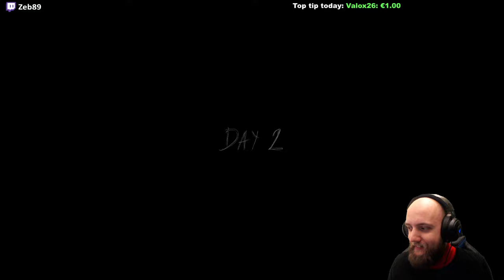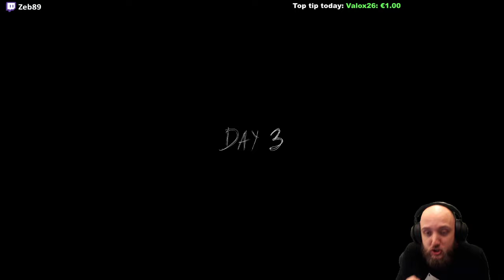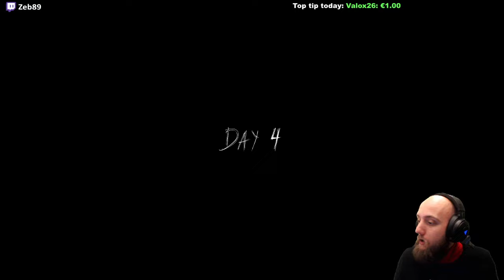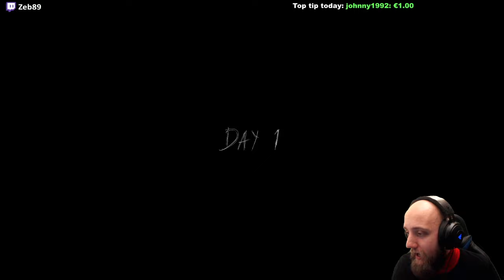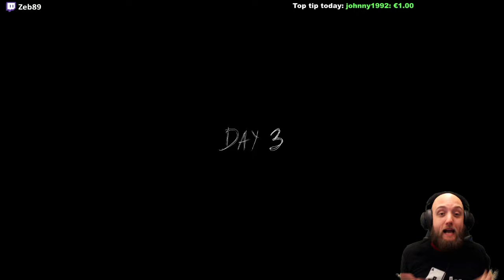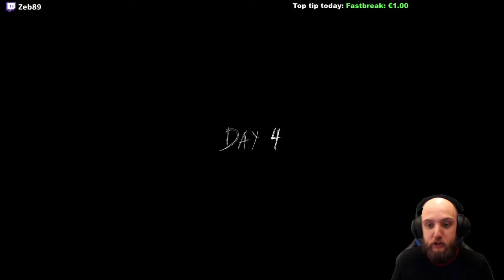Lunedì lurido con Granny 2 / Isaac / DbD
Do you want to play hide and seek?